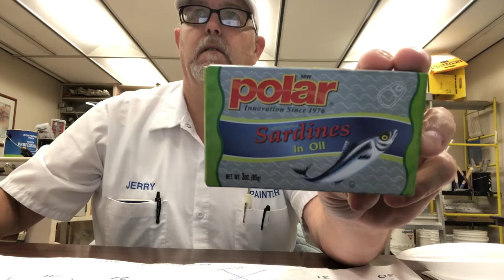Polar Sardines in Oil ( Lightly Smoked) # The Beer Review Guy